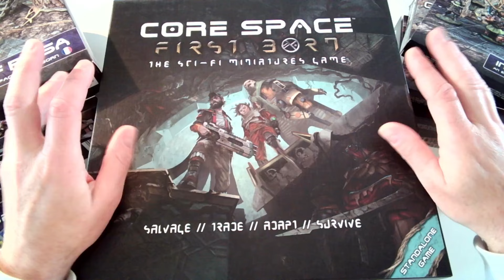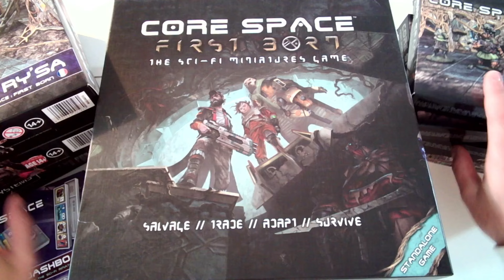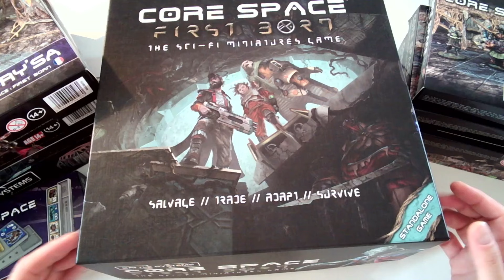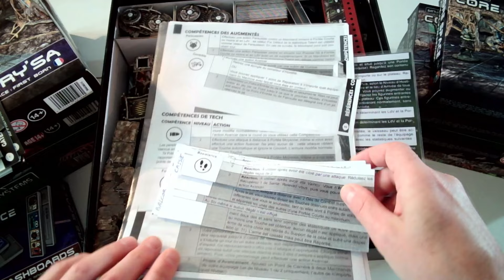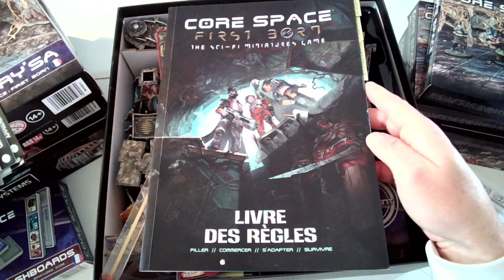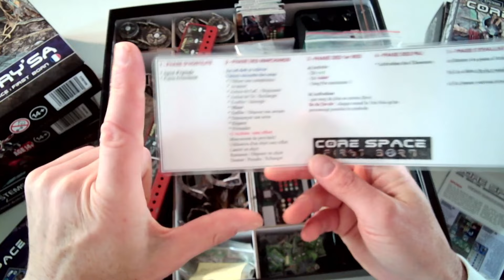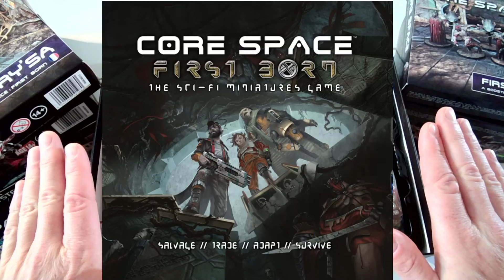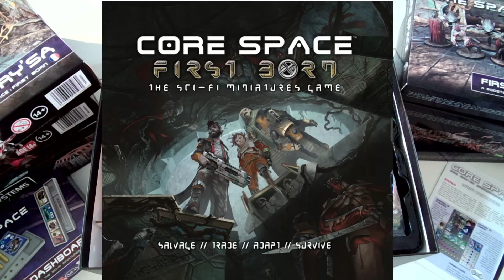Avis 🫤FIRST BORN - Core Space🫤